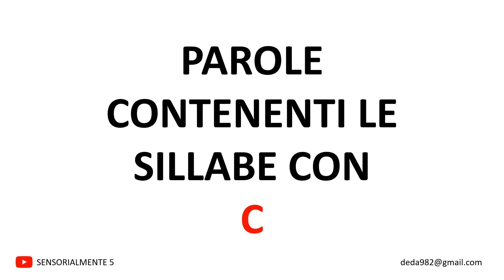ITALIANO - PAROLE CONTENENTI SILLABE CON C - CA CE CI CO CU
Potenziamento fonologico, attraverso il canale visivo e uditivo, delle parole e delle sillabe che iniziano con la consonante C.
Individuazione e discriminazione sonora/visiva della lettera C e delle sillabe con C (CA CE CI CO CU).

CONSIGLIO: guardare il video tre volte con pause di almeno 40 minuti tra una volta e l'altra. Va benissimo anche mattina/pomeriggio/sera. Questo serve per allenare la mente a mantenere il ricordo di quanto visto (ancoraggio mnemonico). Si consiglia la ripetizione vocale durante la visione del filmato.

Ai sensi della L. 633/41 e successive modifiche, è consentita la riproduzione integrale dei video di questo canale; è altresì proibita la riproduzione parziale e/o modificata degli stessi video, e ogni altro tentativo di celarne l'autore.